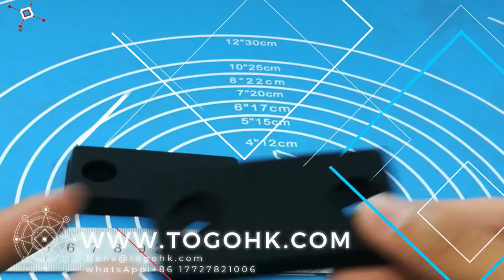Rubber Prototyping Services - Custom Rubber Molding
Rubber prototypes and rapid prototyping services; TOGOHK offers engineering & design ... Our library of compounds have been developed to meet most OEM ...